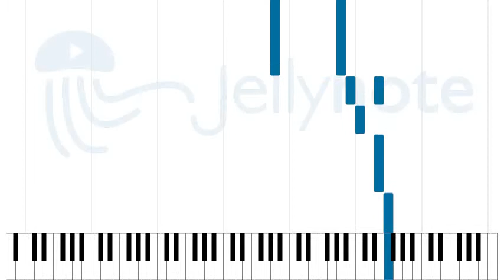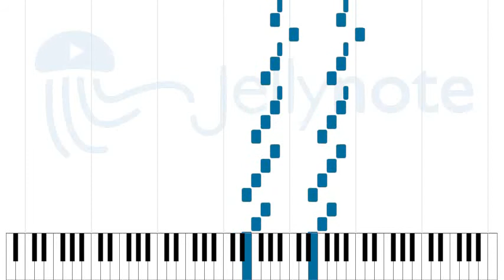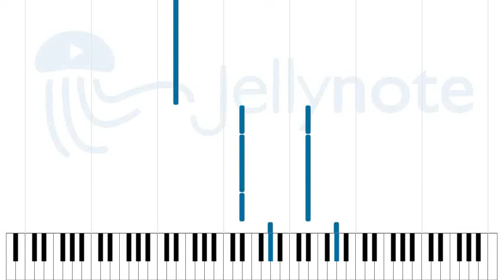league of legends theme song - Unknown Artist [Sheet Music]